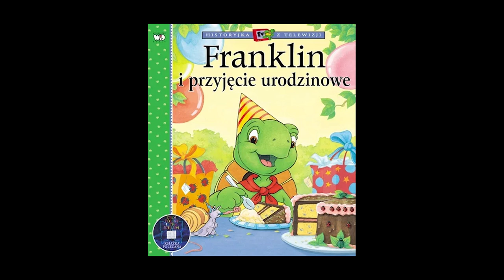Bajki - Witaj Franklin - Franklin i przyjęcie urodzinowe